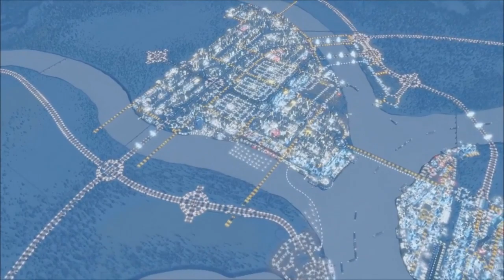#12 Bambaje tu, tam i wszędzie! [12] Martin Landstrom – 1960s Pop - Cities Skylines PS4 Time-Laps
Zapraszam na kolejny odcinek w którym obejrzymy sobie moje zimowo-tramwajowe miasteczko i nie tylko...

Awizonosz